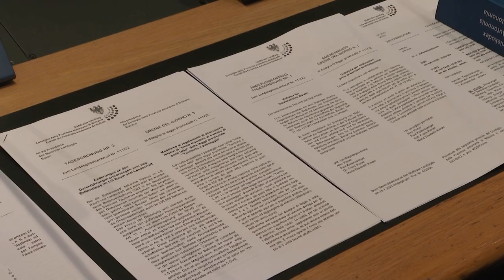Juli 2022 - Ergebnisse der Landtagssitzung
Am 25. Juli 2022 trat der Südtiroler Landtag zu einer außerordentlichen Sitzung zusammen. Einziger Punkt auf der Tagesordnung war der Landesgesetzentwurf zum sogenannten Omnibus-Gesetz. Es betrifft Änderungen zu Landesgesetzen u.a. in den Bereichen Berufsbildung, Unterricht, Gewässernutzung, Energie und Gesundheitswesen und Hygiene und wurde mit 15 Ja, 1 Nein und 14 Enthaltungen genehmigt.

Vom 27. bis zum 29. Juli fand dann die im Sitzungskalender vorgesehene Landtagssitzung statt. Debattiert wurde das Wirtschafts- und Finanzdokument des Landes 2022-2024, die Allgemeine Rechnungslegung der Autonomen Provinz Bozen für das Haushaltsjahr 2021, der Nachtragshaushalt der Autonomen Provinz Bozen für das Finanzjahr 2022 und für den Dreijahreszeitraum 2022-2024 und die Allgemeine konsolidierte Rechnungslegung der Autonomen Provinz Bozen für das Haushaltsjahr 2021.